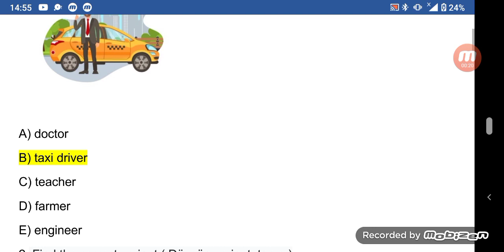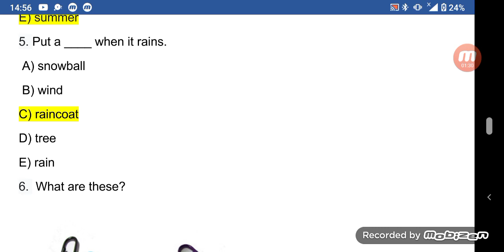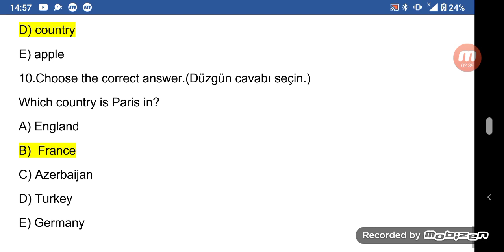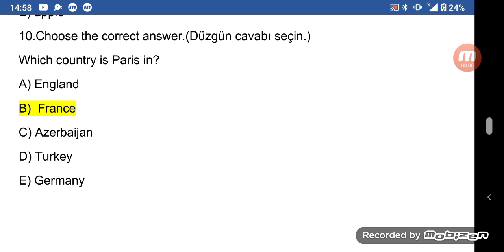İngilis dili sınaq imtahanı 7 5 ci sinif 24 01 2021